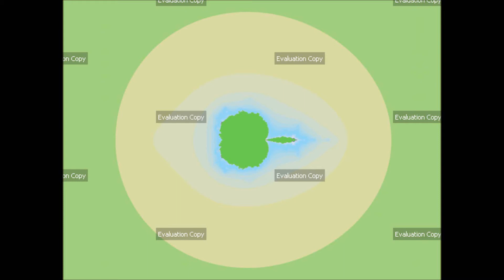Ultra Fractal 6 - Public Calls for More Recognition